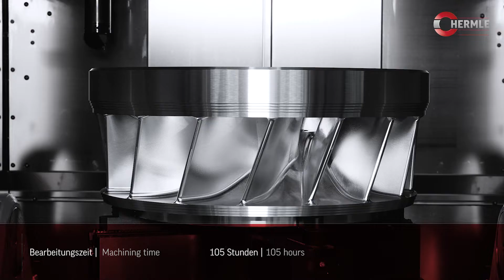Hermle C 42 U MT (Mill/Turn) - francis turbine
Hermle C 42 U MT dynamic in 5-Achs-Ausführung | Bearbeitung einer Francis Turbine in AlMg4,5Mn für den Maschinenbau
Hermle C 42 U MT dynamic in 5-axis-configuration | Machining of a francis turbine in AlMg4,5Mn for mechanical engineering